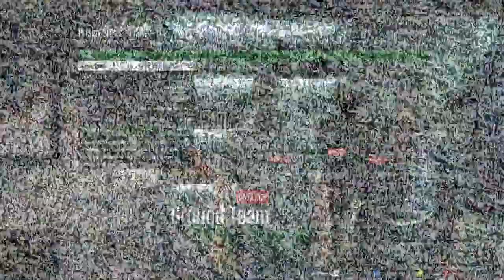On The Road Again, Then Off It | GTAV: Prison Break | Ep. 4 | The Worst Road Trip Ever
Taking off is easy... landing, landing is the test.